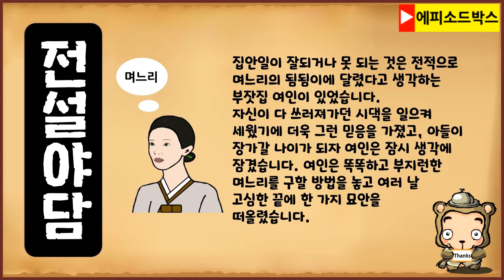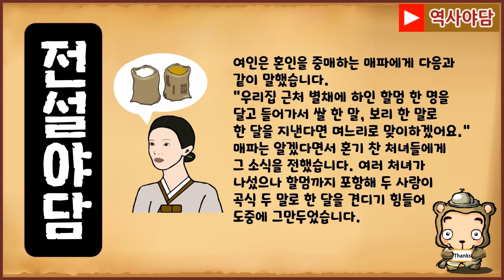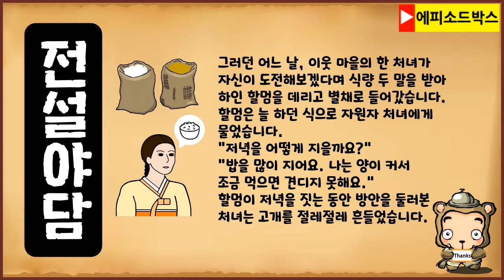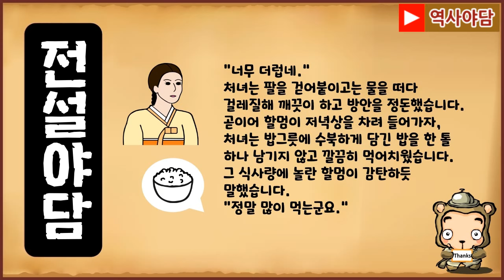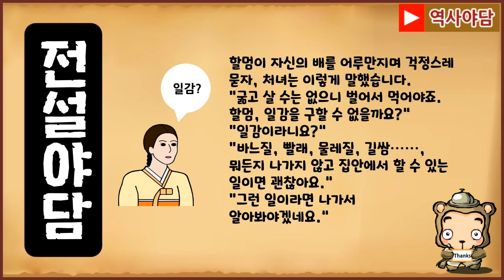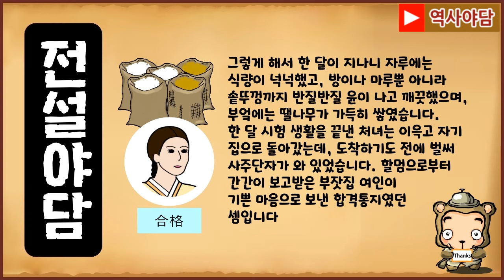[전설야담 417] 별채 처녀의 대처법 [옛날이야기] 12월 28일 1228 [만물유래]